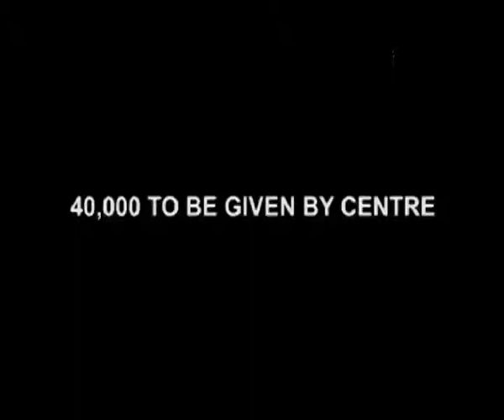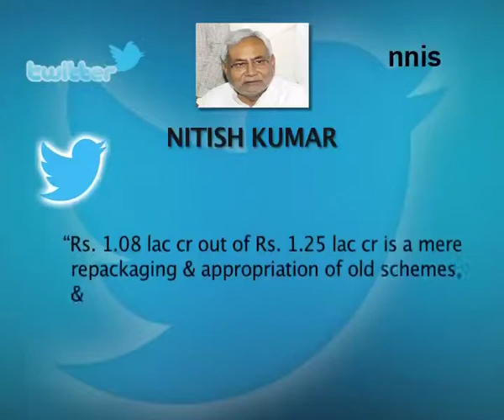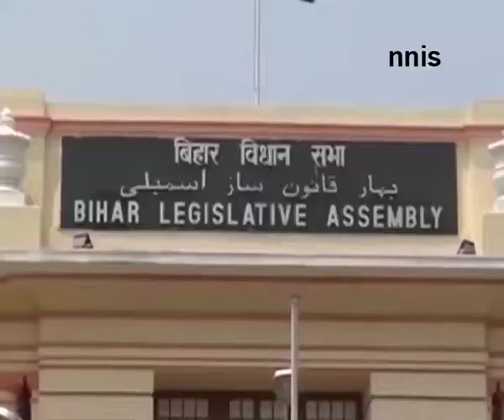Battle Of Pataliputra - Politics Over A Special Package ( Bihar Election Special )